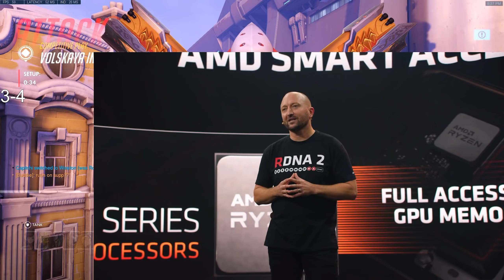TOTAL DOMINATION!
Outro: TheFattenedSausage - Genji